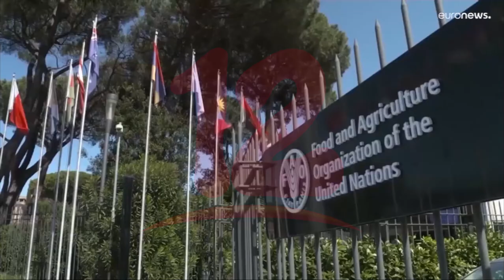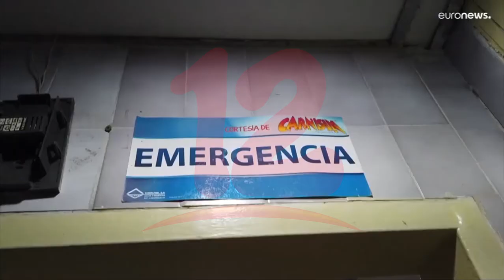El hambre aumentó en el mundo en 2021, según el último informe de la ONU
Internacionales Según un informe de la onu unas 830 millones de personas padecieron hambre en 2021, debido a la pandemia y la crisis climática